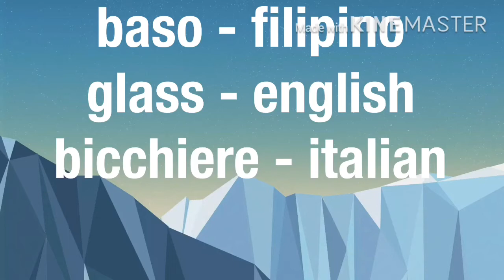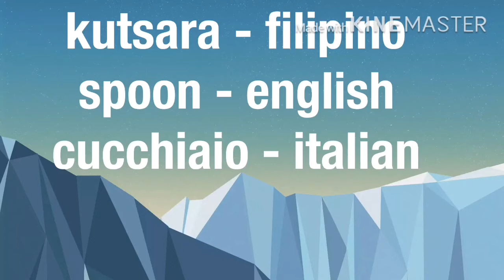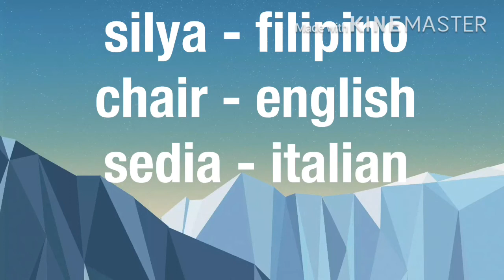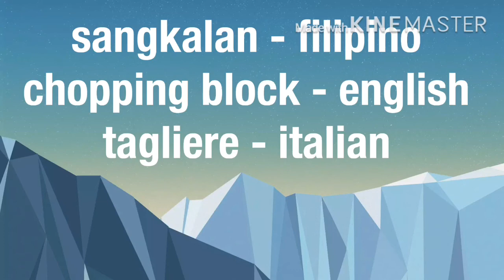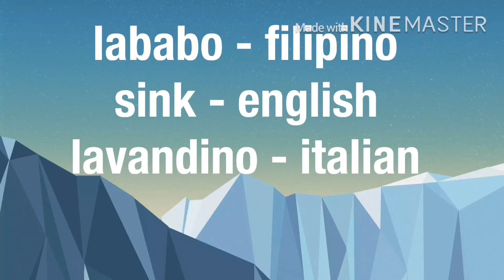HOW TO LEARN 3 LANGUAGES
Entertainment/tutorial/Translation 3 languages Philippines, USA, Italy/travel/mix vlogging/small youtuber/MacoSia